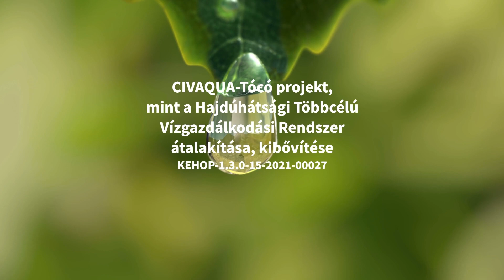Az éltető forrás